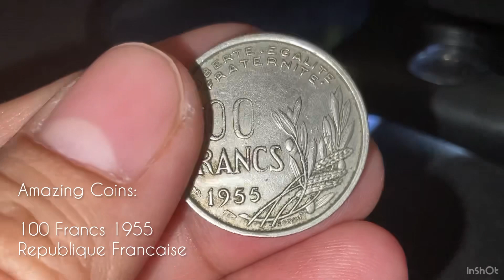French Coin: 100 Francs 1955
100 Francs 1955 Republique Francaise